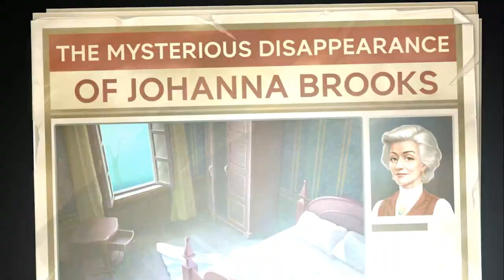Mystery Matters - Day 1 - Gameplay